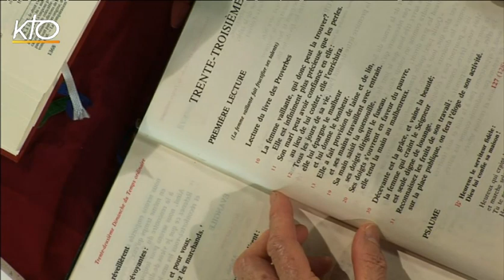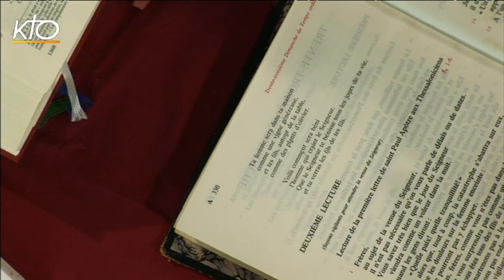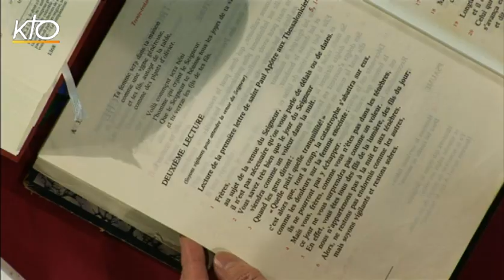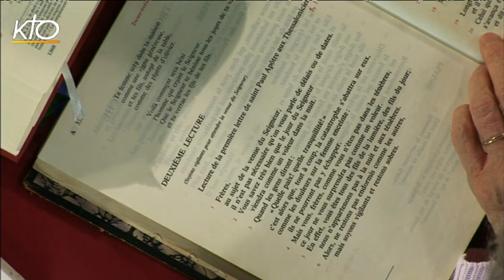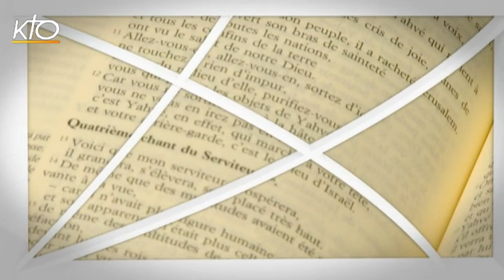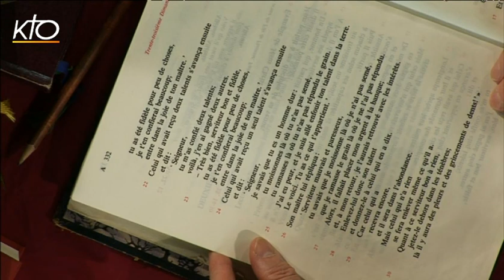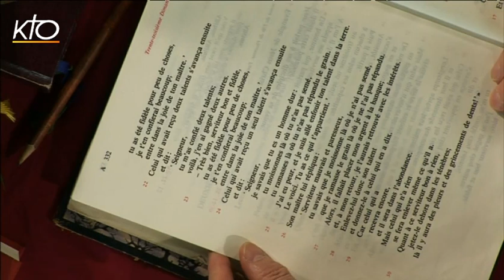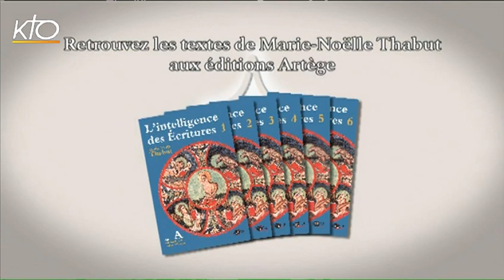33e dimanche du temps ordinaire A - Intégrale des lectures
Marie-Noëlle Thabut lit et commente l'intégrale des lectures du 33e dimanche du temps ordinaire, année A.